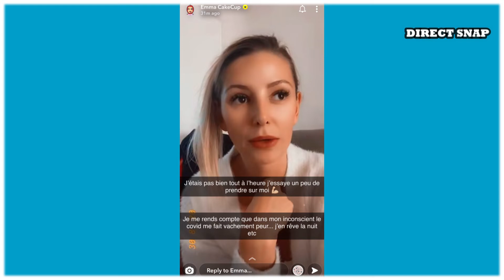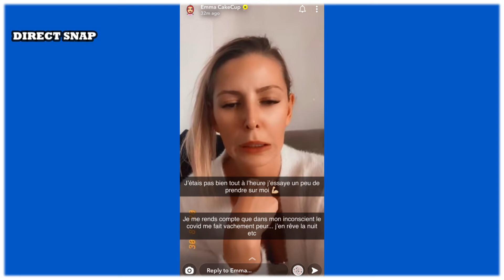EMMACAKECUP DÉVOILE SES PEURS ET SES CAUCHEMARS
Elle prend la parole ce soir pour se confier à sa communauté.
Elle dévoile sur ses peurs.
Elle a terriblement peur de tomber malade elle en fait même des cauchemars !